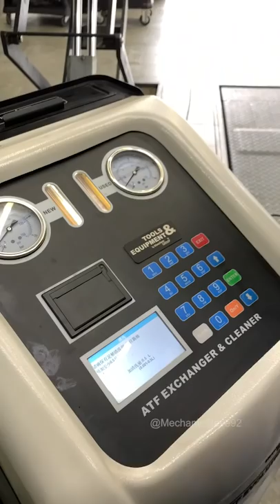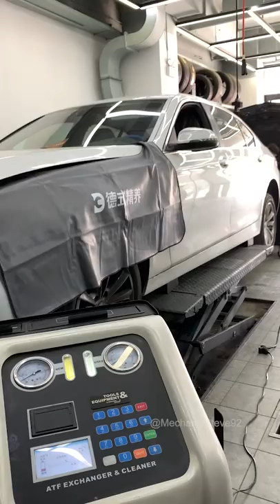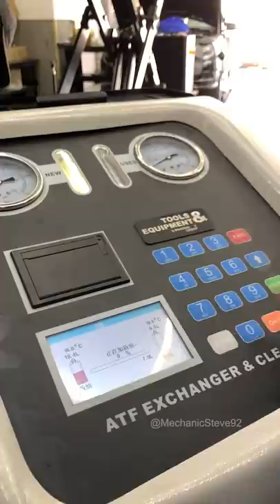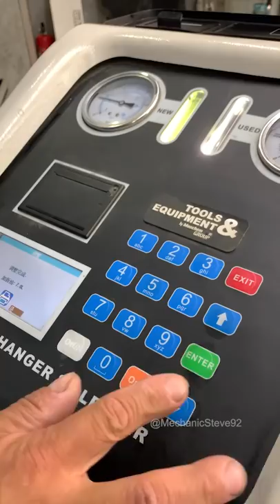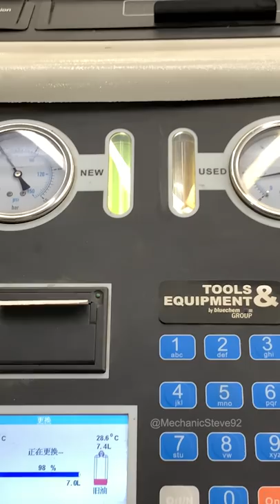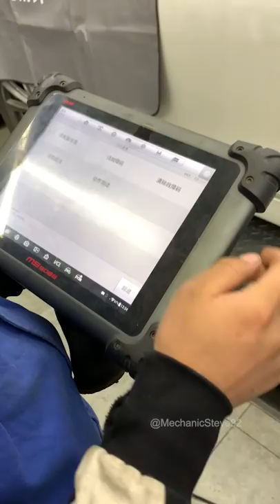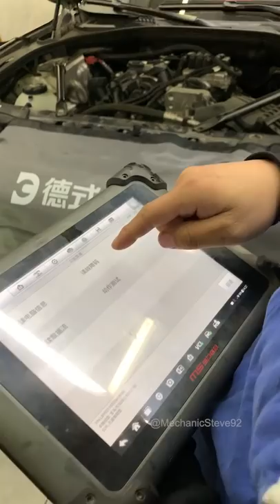BMW 5 Series Transmission Oil Maintenance